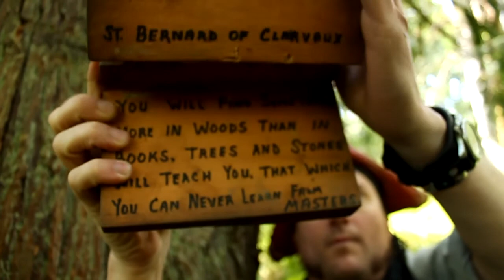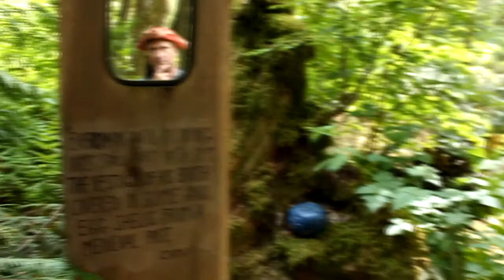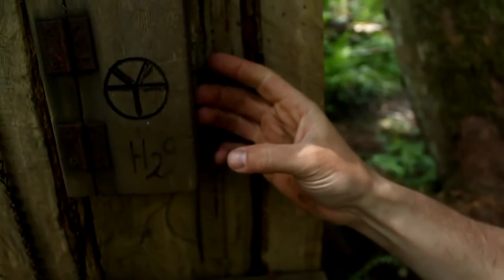Things and Stuff - Episode 9 - Wacky Woods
Captain Thunderpants visits the Wacky Woods, an art installation by legendary Vancouver Island carver, George Sawchuk. Featuring music by Cool Blue Method.